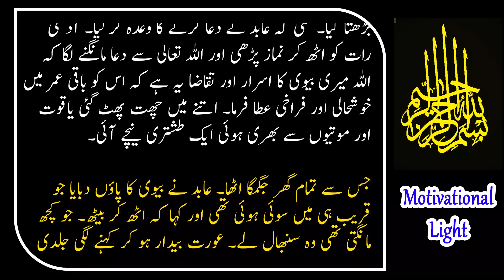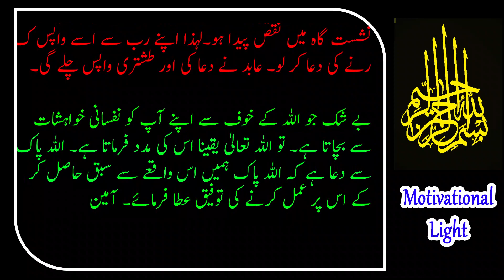Naik mard aur Chalbaaz Aurat ka waqia || Islamic Story | Urdu Story | Hindi Story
Dive into the enriching narrative of righteousness and strength as we unfold the inspiring tale of "Naik Mard aur Chalbaaz Aurat." This captivating Islamic story, narrated in Urdu and Hindi, delves into the profound lessons embedded in the lives of virtuous men and empowered women.

📖 Story Overview:
Witness the exemplary conduct of noble men and resilient women as they navigate the intricacies of life with unwavering faith, justice, and compassion. The story encapsulates the essence of Islamic teachings, shedding light on the virtues of integrity, love, and devotion to Allah.

🌺 Key Themes:
Explore the themes of justice, love, and spirituality, woven intricately into the fabric of this Islamic narrative. The tale emphasizes the importance of mutual respect, sacrifice, and perseverance in the face of life's challenges.

🤝 Lessons Learned:
Discover valuable lessons on the significance of a righteous life, both for men and women. The story encourages viewers to reflect on their own journeys, fostering a deeper connection with the principles of Islam.

🎥 Watch, Learn, and Share:
Join us on this soul-stirring journey of wisdom and enlightenment. Watch the video, absorb the teachings, and share this enriching Islamic story with your friends and family. Let the narrative inspire positive change and strengthen your faith.

🤲 May Allah's blessings be with you on this enlightening journey! 🤲

Search by:
urdu story
urdu waqia
hindi stroy
hindi waqia
waqia in urdu
waqia in hindi
urdu bayan
hindi bayan
bayan in urdu
bayan in hindi
islamic bayan
islamic story
hindi kahani,
 hindi stories
 hindi moral stories
 comedy video
 funny video
 hindi comedy
 funny comedy
 moral stories
 bedtime stories
story
 kahani
 kahaniyan
 kahani kahani
 stories
 koo koo tv hindi stor
 stories in hindi
 hindi kahani
 hindi moral stories
 hindi stories
 hindi kahaniyan
 moral stories
 hindi story
 bedtime stories
 moral kahaniya
 bedtime moral stories
 fairy tales, hindi fairy tales
 latest stories
 moral kahani